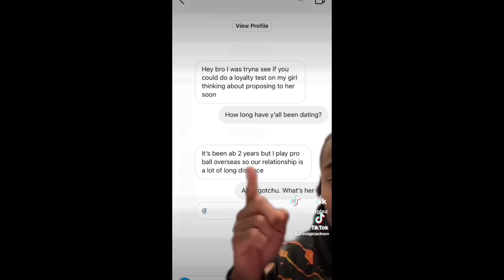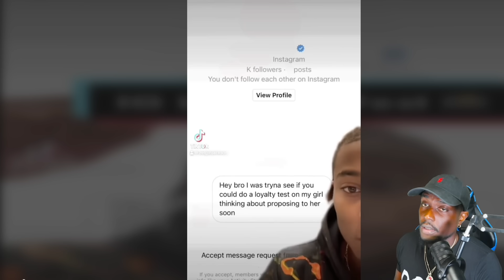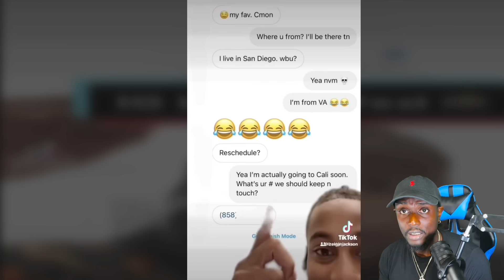Dude Was About To Marry His Girlfriend But Luckily He Did This Before He Proposed